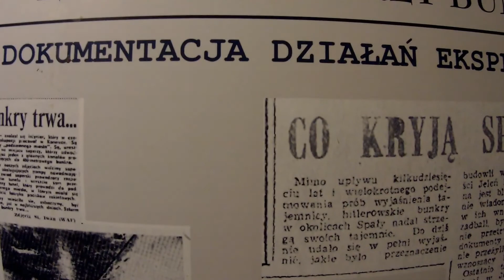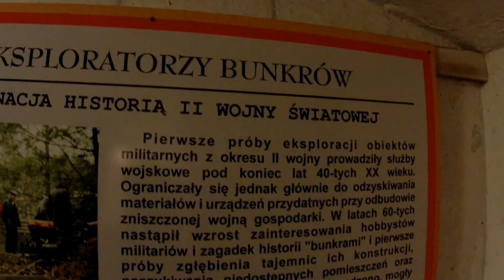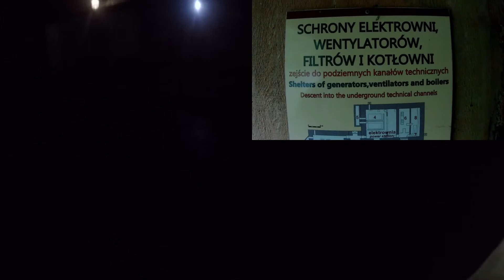Konewka | Bunkier Kolejowy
Wstaje rano... zerkam w okno i widzę piękną pogodę. Szybkie ogarnięcie tematu zajęć zaplanowanych co trzeba ogarnąć ogarnięte, pozostałe tematy odsunięte w czasie i...  osiodłanie osiołka jakim jest Honda NT 700 i wypad do miejscowości Konewka w której znajduje się bunkier kolejowy z II wojny Światowej.